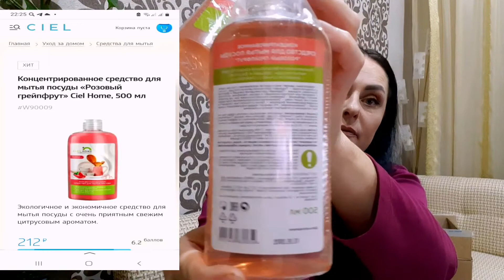Распаковка заказа Ciel 🎁Парфюм, крем для лица,декоративная косметика и многое другое ❗️❗️❗️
Привет 👋 Меня зовут Наталья!

Я я вляюсь экспертом по продукции SIberian Welness ( Сибирское здоровье).

В своих видео я буду делиться полезным контентом по здоровью, молодости и красоте. 💃

Будут вопросы по продукции или сотрудничеству, пиши напрямую в Ватсап

Восстановление после инсульта восстановить зрение  восстановить память восстановить речь Сибирское здоровье Siberian Wellness
сибирское здоровье очищающий чай нутришен нейровижн вся правдо о сибирском здоровье